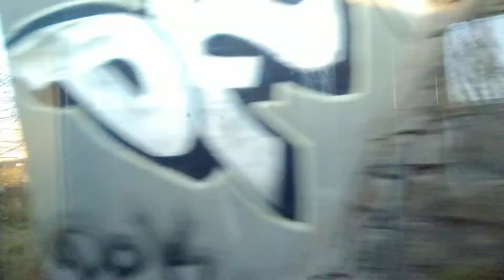April 6, 2022